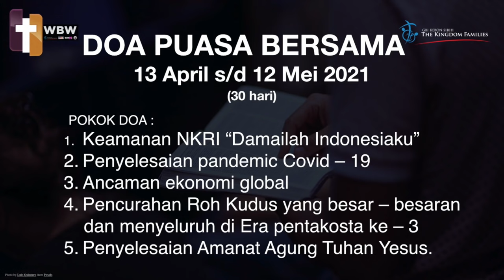GBI KS - WBW - Aruna Wirjolukito - Peta dunia roh (2/6) : Indera ke-6 vs kekristenan - 21 april 2021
Syarat dan Ketentuan : GBI Kebon Sirih tidak bertanggung jawab secara hukum atas bagian tertentu dari isi materi ini. Tuhan Yesus memberkati.